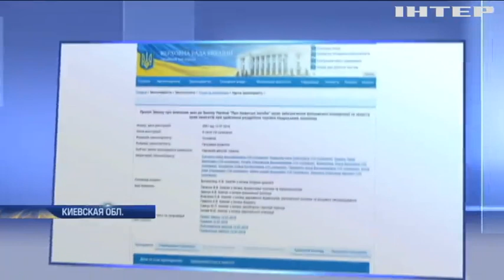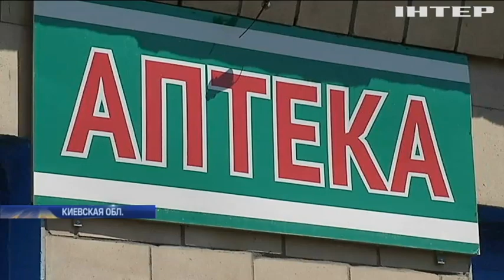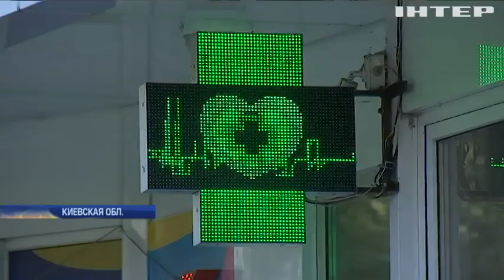В Украине сократят количество аптек